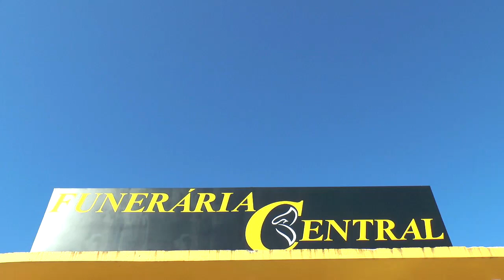SAIBA COMO NÃO CAIR EM UMA BLACK FRAUDE.